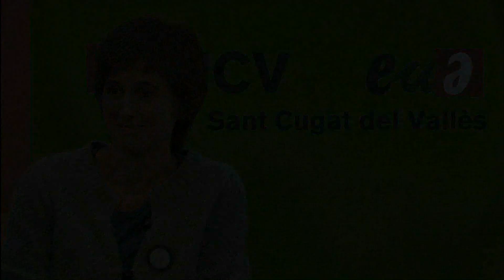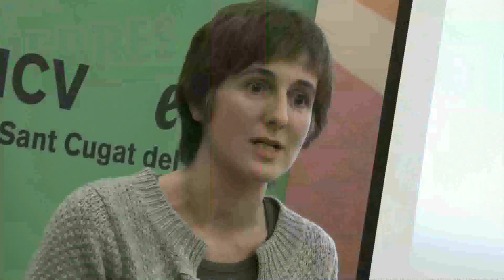Sant Cugat fa campanya per Joan Herrera - Preguntes dels asistents (1)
Simpatitzants de ICV Els Verd fent preguntes a Xavier Boix i a Dolors Camats.
Verd Esperança Som gent d'esquerres - Iniciativa per Catalunya els Verds